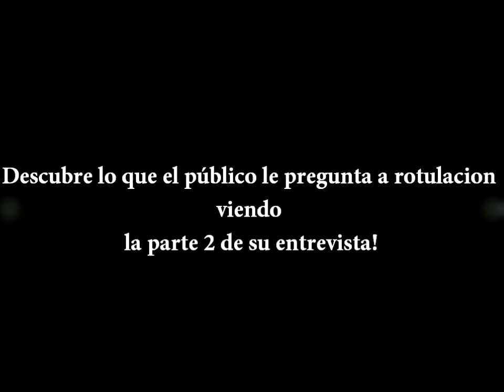Entrevista a rotulacion parte 1